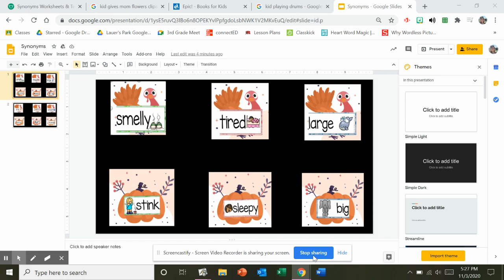Untitled: Nov 3, 2020 5:27 PM